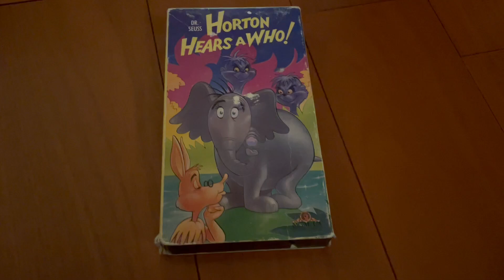Horton Hears A Who! 1991 VHS